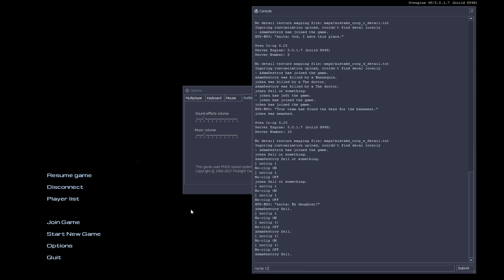Can Half-Life be scary? | Half-Life: Mistake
Its sven coop but yeah not scare
sub to →@ihyjohn222